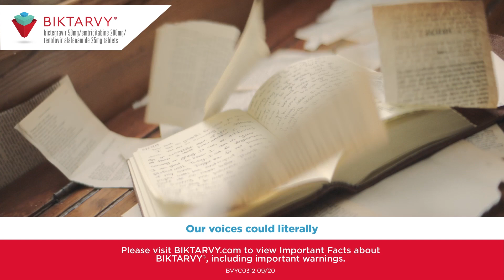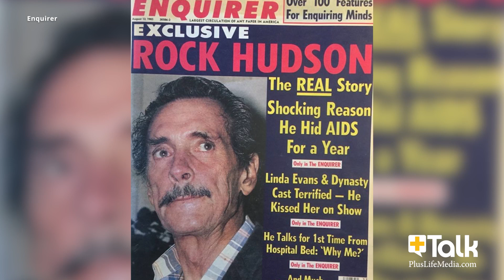+Talk: Dionne Warwick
She fights for AIDS research and thinks you should too!

Hear legendary Singer, Actor and TV Host, Dionne Warwick’s full interview, available now on +Talk!